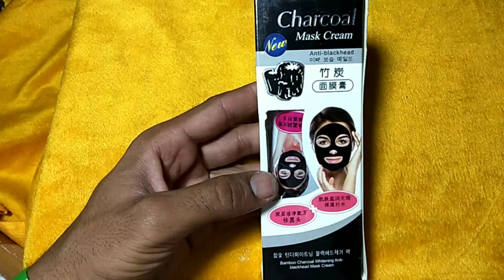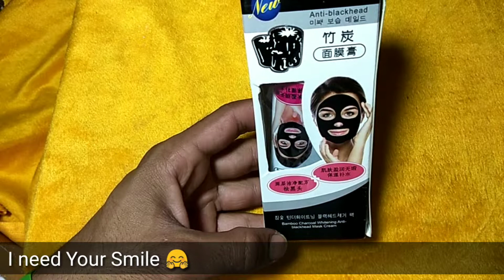charcoal Peel off Mask for Men || how to apply charcoal Peel off mask step by step